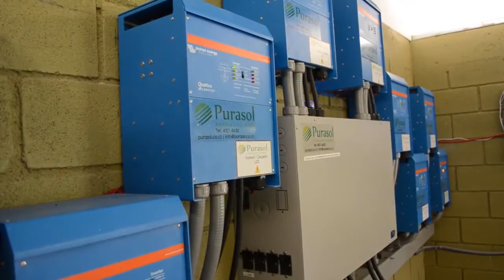Caso de éxito Veragua